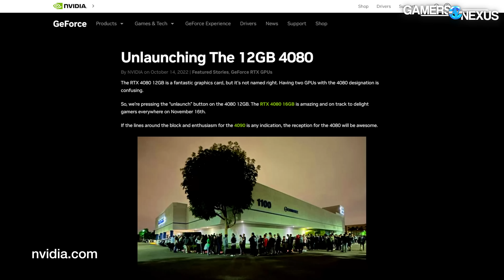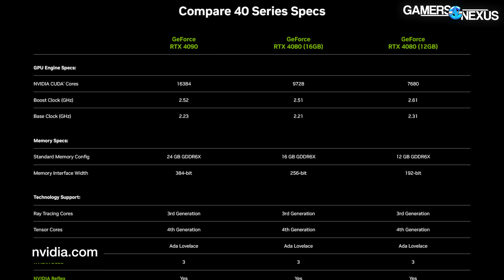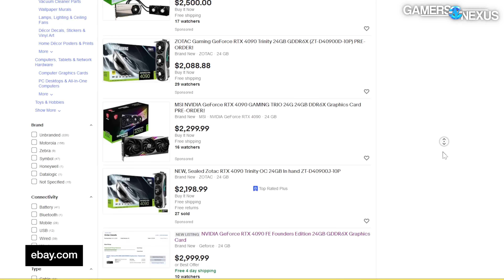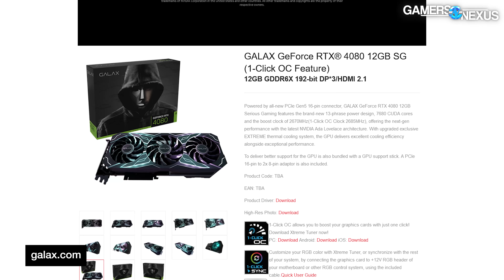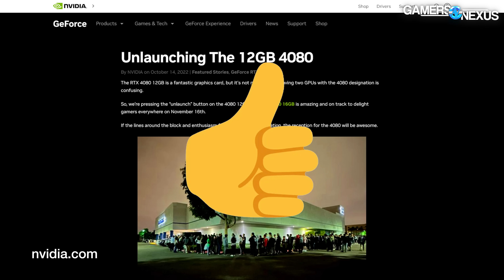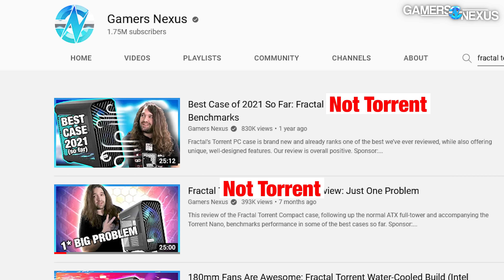NVIDIA Cancels the RTX 4080 12GB After Backlash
NVIDIA has announced that it is "unlaunching" the RTX 4080 12GB and will be releasing it under a different name in the future. We've also learned that the price will be lower, leading to hopefully less confusion and a better product stack.

TIMESTAMPS

00:00 - NVIDIA "Unlaunches" the RTX 4080 12GB
01:00 - The Basics
03:57 - Risk to Consumers of Faked 4080 12GB Cards
05:00 - NVIDIA Subsidizing Partners
06:00 - Here's What Happens Next
07:55 - Messy NVIDIA RTX 4070 & 4060 Stack
09:19 - Should the Community Move On?

Video Editing: Mike Gaglione